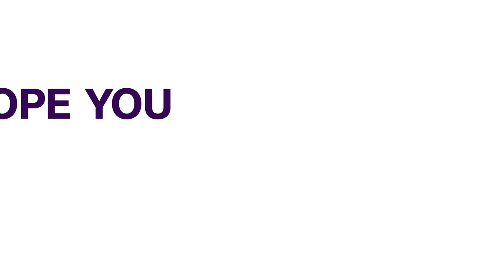Five Civilians Killed in Algeria | AFRICA NEWS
Algerian defence ministry says a homemade bomb blast has killed five civilians and wounded three others in the eastern part of the country.